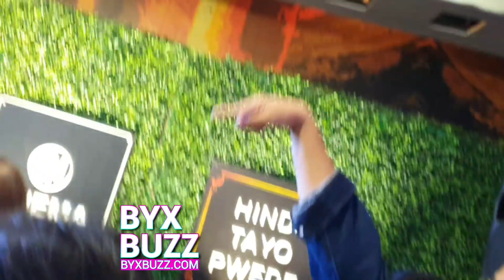Grabe ang SUPORTA ni Miss Universe Philippines 2020 Candidate MICHELE Gumabao sa kapatid na si MARCO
Grabe ang suporta ni Miss Universe Philippines 2020 Candidate Michele Gumabao sa kapatid na si Marco Gumabao sa Hindi Tayo Pwede Premiere Night